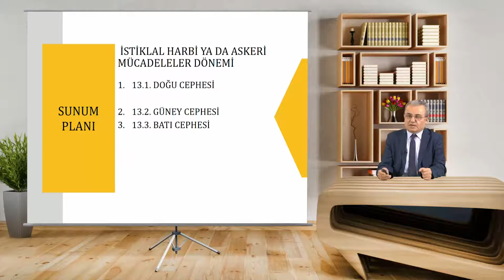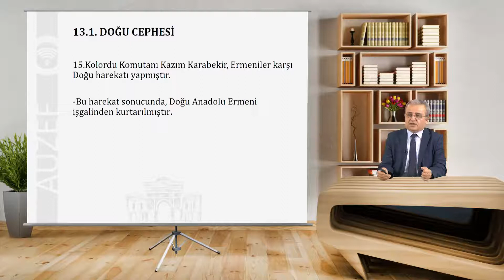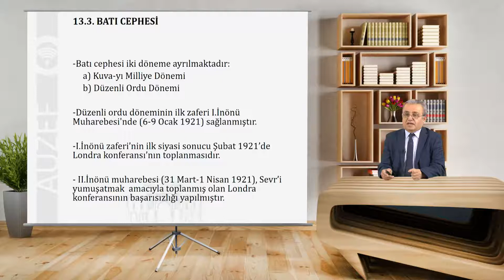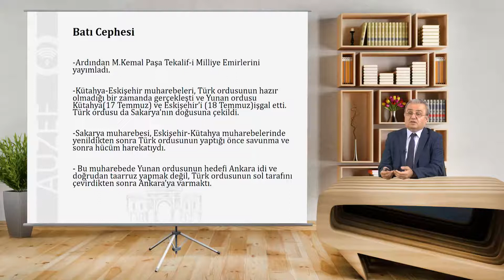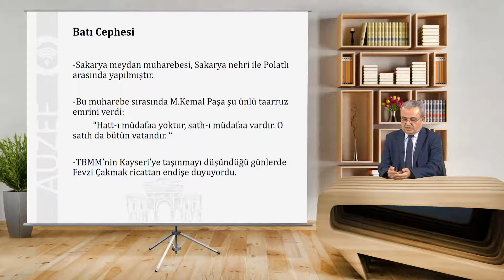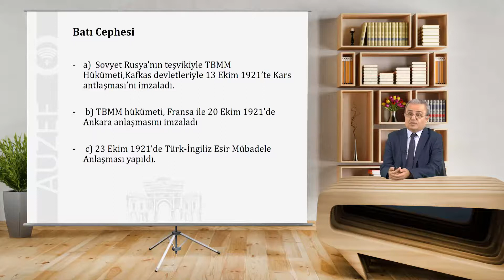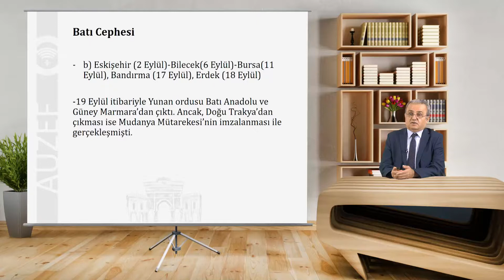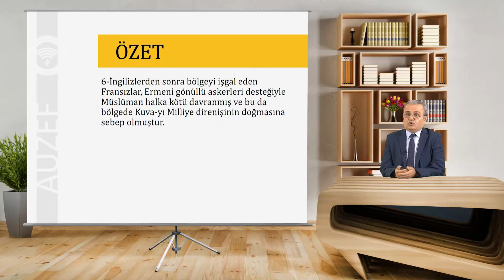13. İSTİKLAL HARBİ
Atatürk İlkeleri ve İnkılap Tarihi 13. Hafta ders anlatımı
İstanbul Üniversitesi Açık ve Uzaktan Eğitim Fakültesi
Dış Ticaret Önlisans Programı